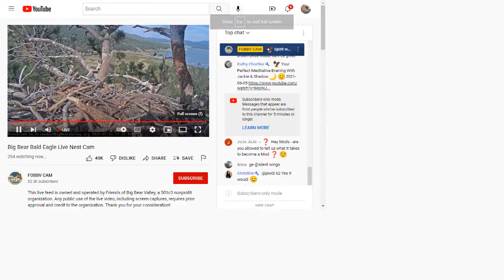BB B@1d 3@g13s 07/22/2022 20:22